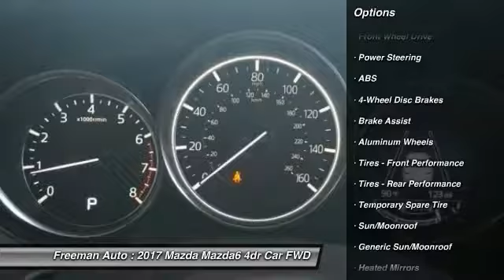2017 Mazda Mazda6 Irving TX MH1109656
2017 Mazda Mazda6 Grand Touring

Freeman Auto
1840 E Airport Fwy

You'll love this 2017 Mazda Mazda6. This is a 4dr car you'll want to take home. Call and get in touch with Freeman Auto directly, and be the first to open the 4dr car door today!